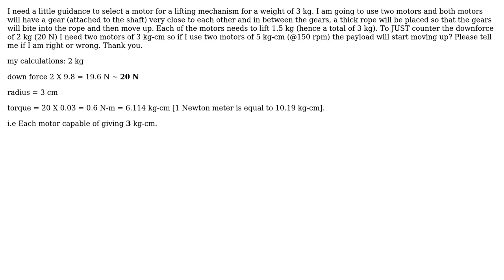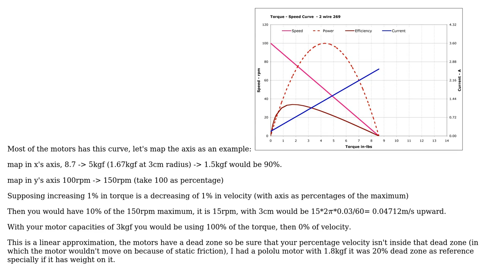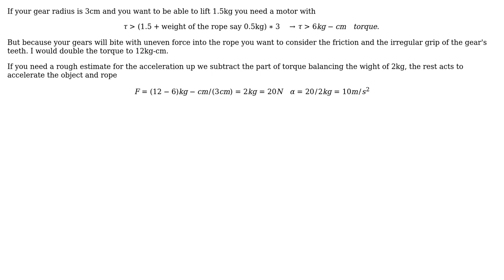Engineering: Selecting motors to lift 3 kg (2 Solutions!!)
Engineering: Selecting motors to lift 3 kg

With thanks & praise to God, and with thanks to the many people who have made this project possible! | Content (except music & images) licensed under CC BY-SA | Music | Images & others | With thanks to user r13 user kamran user Fred user Alfredo Maussa user Abhiram Anne and the Stack Exchange Network Trademarks are property of their respective owners. You are responsible for your own actions.